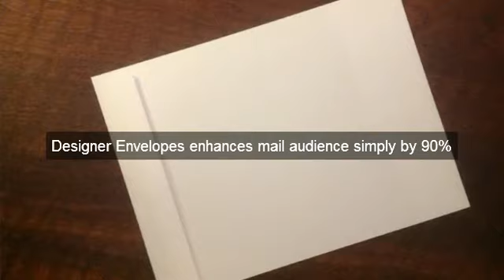Designer Envelopes - Free Transport in Ontario Canasd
- Full Colour Print Envelopes from #8 Envelopes, #9 Envelopes, #10 Envelopes, Booklet Envelopes, Open End Envelopes, Catalogue Envelopes, Invitation Envelopes...